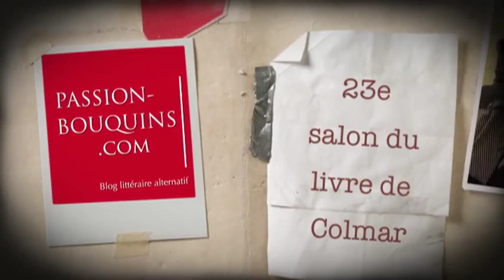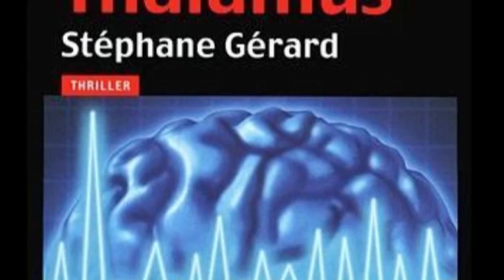Stéphane Gérard - Thalamus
23e salon du livre de Colmar 2012
Entretien avec Stéphane Gérard qui publie son premier roman Thalamus, aux Editions Les nouveaux auteurs